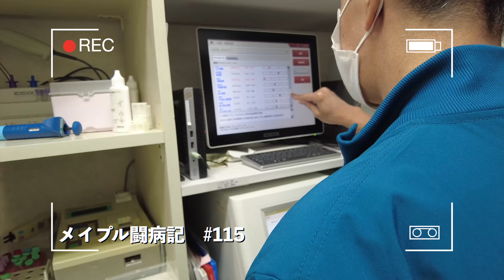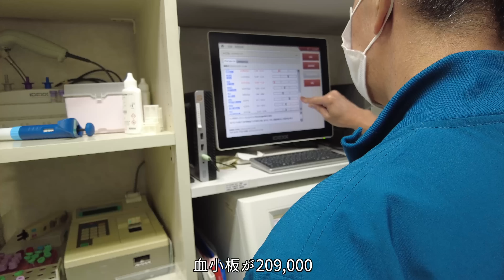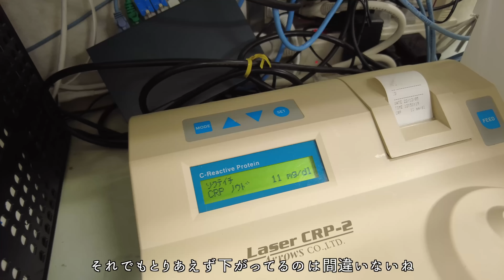血液検査の数値が少し改善の傾向に？毎日少しずつ様子が変わるメイプルを見ながら一喜一憂する日々。【メイプル闘病記#115】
サッカー日本代表のW杯が昨日終わりました。
結果はとても悔しいですが、メイプルと一緒に見れないと思っていたW杯を最後まで見れて嬉しくも思います。
メイプルと初めて一緒に見たW杯は2014年のブラジル大会。結果はダメダメ。
次に見たのは2018年のロシア大会。予選の３試合目だけ現地に行き、帰ってきた日の早朝にベスト16のベルギー戦を一緒に見て悔しい思いをしました。
カタール大会も悔しい結果になってしまいましたが、４年後もその先もメイプルと見たW杯を思い出していつか喜べる結果になる日が来ればと思っています。。。！
次のメイプルの目標は雪を見ることです。ここまで奇跡を起こしているのだから何とか見せてあげられるように家族一同頑張っていきたいと思います。

メイプルへの差し入れやプレゼントなどはご遠慮させていただいております。（食べ物など食べきれない可能性があるため）
下記サイトにてメイプルのオリジナルグッズを販売させていただいております。収益は薬代やごはん おやつなどに使わせていただきますので、お気持ちをいただける方はこちらからお願いできますと幸いです。

また、応援や差し入れなどを目的とした病院へのご来院やお電話などはご遠慮いただけますと幸いです。
直接の差し入れなどにつきましても、お返しとしてグッズをお渡し出来るのでグッズのご購入を検討していただけますと幸いです。

【メイプルの主治医(父)から】
メイプルの治療は山に囲まれた田舎の小さな動物病院（ワンマンクリニック）で行われます。
いわゆる町の獣医さんが、自分の犬を治療していきます。治療過程は可能な限りオープンにしたいのですが、一部画像処理を行う場合があります。
また腫瘍専門医ではありませんので、治療内容に不備がある事もあると思います。
すでに様々な獣医師の方々にアドバイスを受けたり、治療に多大な協力をして頂いています。
これから続く治療を暖かく見守って頂ければ幸いです。